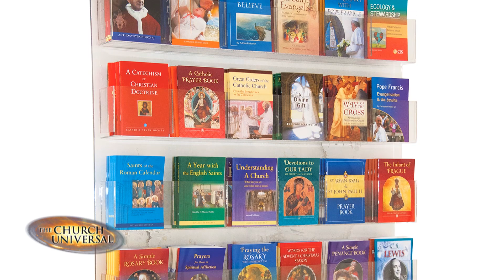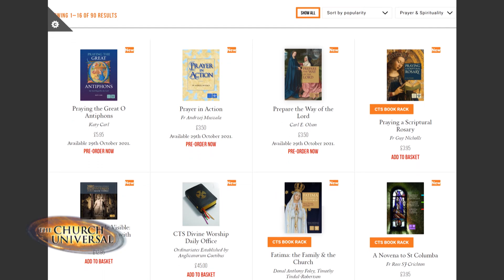The Church Universal: Catholic Truth Society | February 20, 2022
The Catholic Truth Society began publishing Catholic literature in England in 1868. Fr. Joseph discusses with its current publisher how it continues to get Catholic books into the hands of people in this digital age.